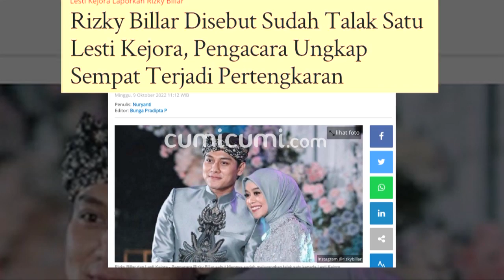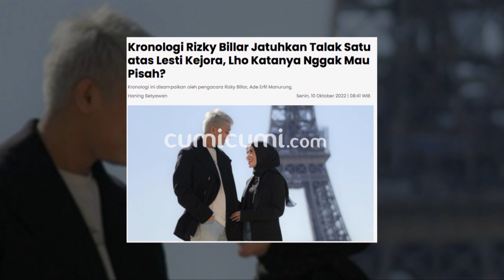Ternyata Begini Akibat Talak Satu yang Sudah Billar Jatuhkan Untuk Lesty Kejora - Cumicam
Gonjang ganjing isu keretakan rumah tangga pasangan selebriti Rizky Billar dengan Lesti Kejora semakin kencang berembus. Prahara rumah tangga Rizky Billar dan Lesti Kejora bukanlah isapan jempol semata. Mengingat sebelumnya beredar kabar jika Rizky Billar sudah menjatuhkan talak satu pada Lesti Kejora. Jelas itu mengindikasikan ada sesuatu yang terjadi di balik rumah tangga keduanya, yang kini sedang menjadi pusat perhatian banyak orang.